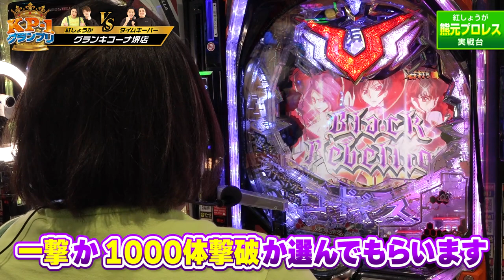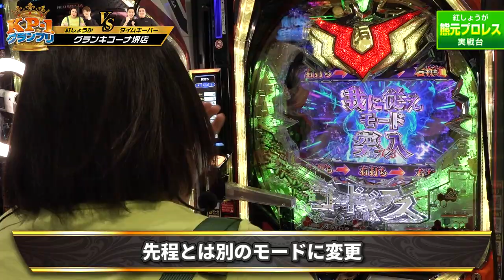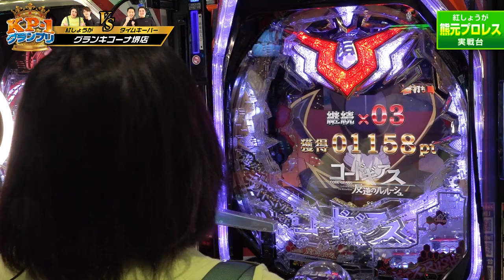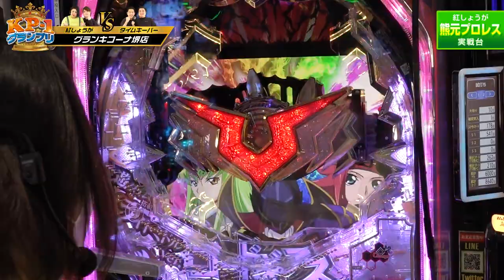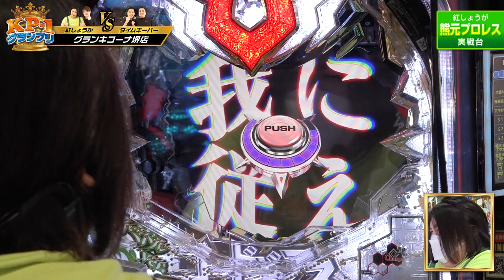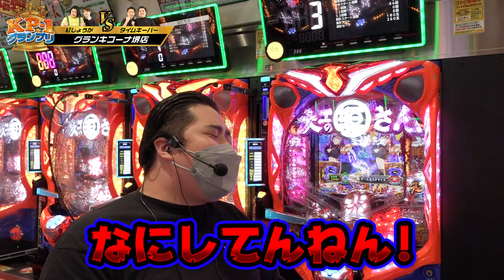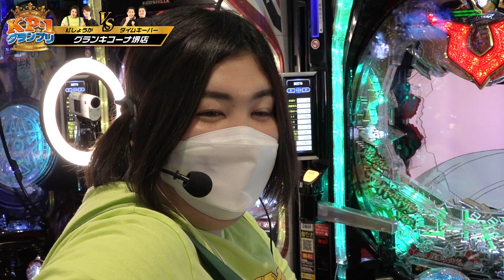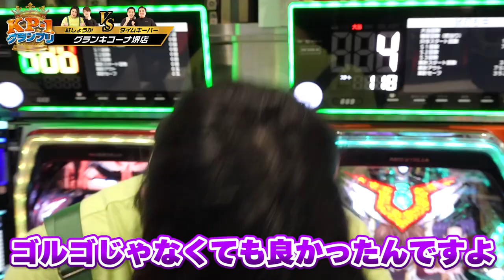【Kicona Pachinco No.1 GP １回戦（2/2）】8組の芸人が出玉勝負でNo1を決める！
【番組説明】
”最強は誰だ‼”

【出演者】
★司会
ジャンバリ.TV　どれみさん(@janbari_doremi)

★出場選手
コンビ名：紅しょうが

《公式》キコーナ広報アカウント

キコーナグループ広報アカウント

１回戦　第二試合
VS
前半戦：
後半戦：

１回戦　第三試合
VS
前半戦：
後半戦：

１回戦　第四試合
VS
前半戦：
後半戦：

VS
前半戦：
後半戦：

VS
前半戦：
後半戦：

決勝戦
たくろうVSタイムキーパー